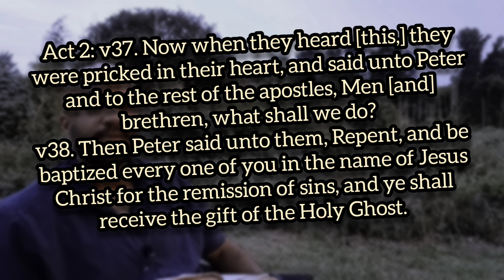MARCUS ROGERS, GINO JENNINGS, ELIJAH: THE FULL STORY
LAST DAYS! SAY NO TO WILLFUL SIN! DRUGS! DRUNKENNESS! BEFORE JESUS COMES FOR YOU EARLIER THEN EXPECTED! NICKI MINAJ ARRESTED IN AMSTERDAM, BUT STILL HAS A CHANCE TO REPENT, AND GET IT RIGHT!

THE PRESIDENT OF IRAN HAS DIED AS A MUSLIM IN A HELICOPTER CRASH! NOW ITS TO LATE TO REPENT! YOU CANT CRY OUT FOR MUHAMMAD! WARS AND RUMORS OF WARS AS CHINA INTIMIDATES TAIWAN & RUSSIA & UKRAINE STILL STACK UP BODIES!

ISRAEL IN GAZA AND RAPHA!, BUT JEHOVAH IS RAPHA & THE ONLY WAY TO GET TO THE FATHER IS THRU HIS SON JESUS CHRIST THE MESSIAH!

LETS TALK BOUT THE BODY OF JESUS THAT WAS MADE. THE SPIRIT OF CHRIST WAS NEVER MADE, BUT SENT FROM THE FATHER!

FALSE PROPHET TOM & OTHERS TEACH THAT ELIJAH WAS REINCARNATED,AND THAT HE IS JOHN THE BAPTIST! MORE LIES FROM TOM EXPOSED!